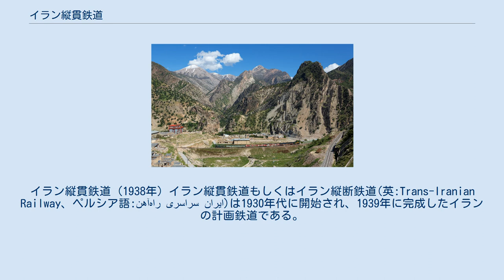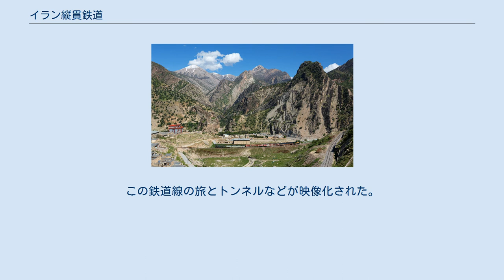イラン縦貫鉄道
イラン縦貫鉄道 (1938年) イラン縦貫鉄道もしくはイラン縦断鉄道(英:Trans-Iranian Railway、ペルシア語:راه‌آهن سراسری ایران)は1930年代に開始され、1939年に完成したイランの計画鉄道である。
レザー・シャーの治世に完成し、首都テヘランとペルシア湾とカスピ海を結ぶ全長1394kmの路線である。
 完全なイランの国内資本によるものであるが、建設には国際的な建設会社が関与していた。
最初の路線は急峻な山でも通っており、1/36の勾配が存在していたので、ループ線の様な急勾配を登る技術が必要であった。
 建設において、地形的な障害があった。
これにより、一部のトンネルの放棄と、ルートの再編成が必要となった。
 主要な工程はスケジュールより早く予算内で完成し、最初の列車が1940年にテヘランに到着することができた。
 第二次世界大戦中、この鉄道はペルシア湾と中央アジアとソビエト連邦を結ぶペルシア回廊と呼ばれる補給ルートを構成していた。
鉄道は、連合国がRSD-1形のようなディーゼル機関車を含む独自な設計の車両を投入したほどの、重要なものであった。
 2021年にUNESCOの世界遺産リストに登録された。
 スミスと呼ばれる男性が洞窟に住む魚を探す旅を行い映像化された(BBC？によって)。
この鉄道線の旅とトンネルなどが映像化された。